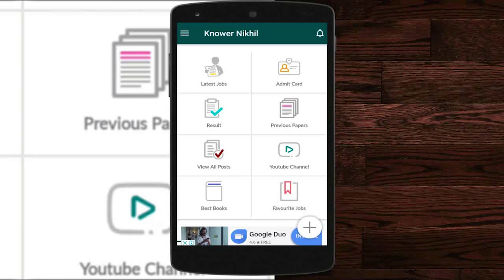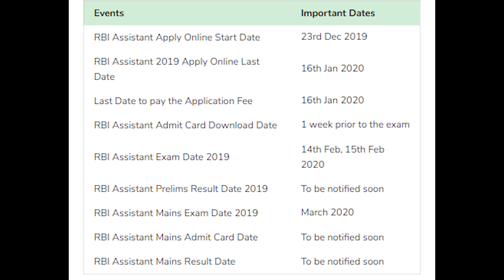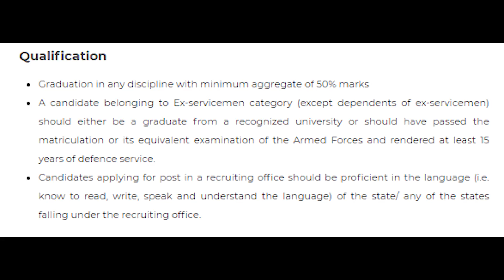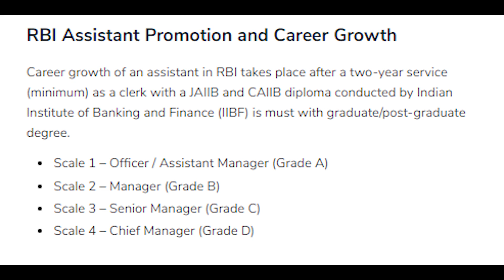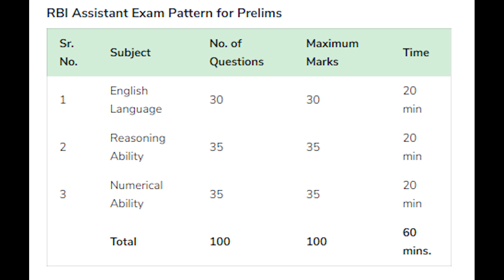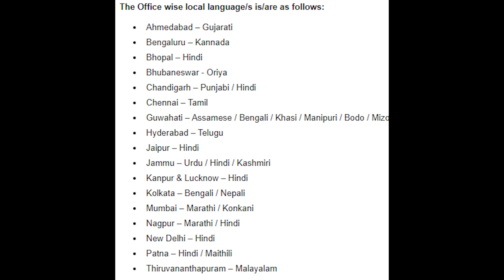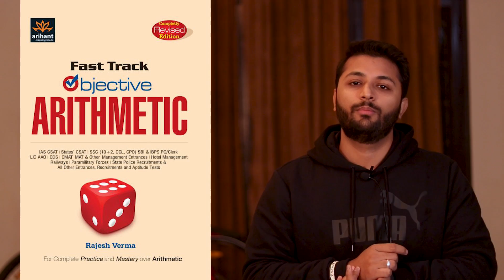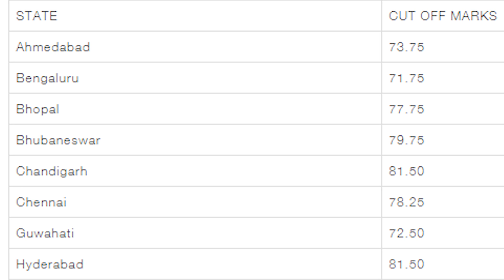RBI Assistant Recruitment 2020 | 926 All India Posts | Graduates Can Apply | 39,091 Salary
RBI Assistant Recruitment 2020 | 926 All India Posts

My Mock Test Link:- Knowernikhil.in

Other Jobs:-

BEST BOOKS FOR RBI Assistant2020

All in one DRDO MTS Book (HINDI)

All in one DRDO MTS Book(English)

Lucent GK(Hindi)

General Science

Word Power Made Easy Book

Kiran SSC CGL/CHSL/CPO Papers Book

General science (Hindi)